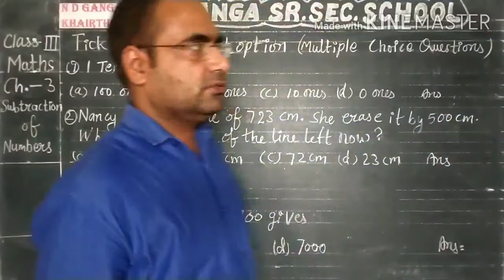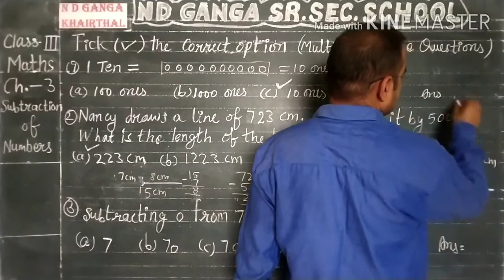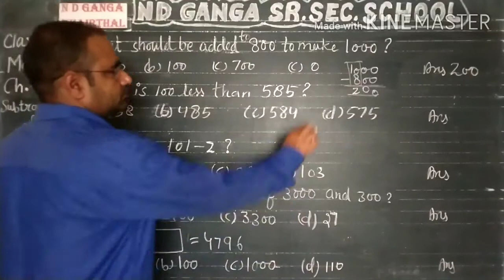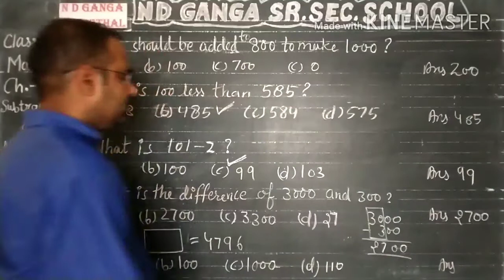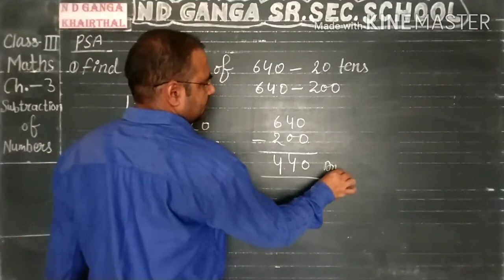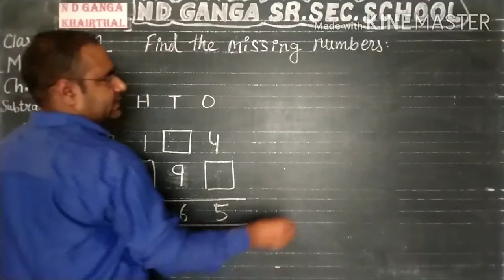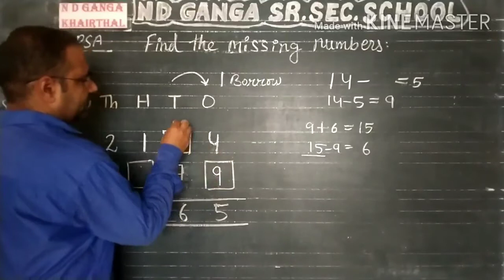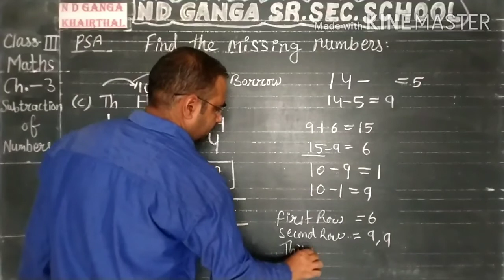Class - 3rd # Maths # Ch. - 3 # Video - 20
Chapter - 3 # Subtraction of Numbers # Topic - MCQ & PSA # Video - 20